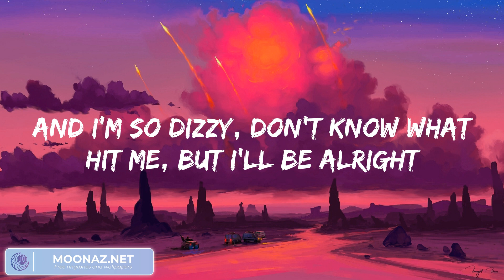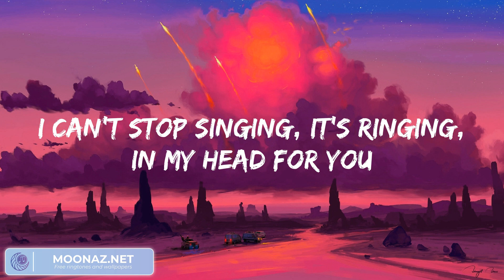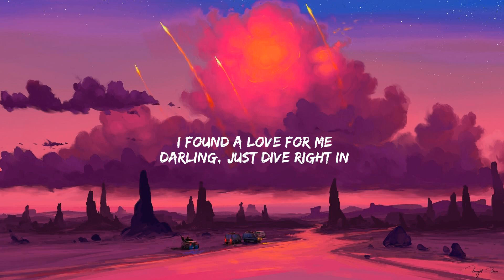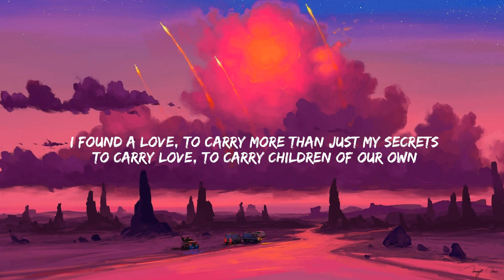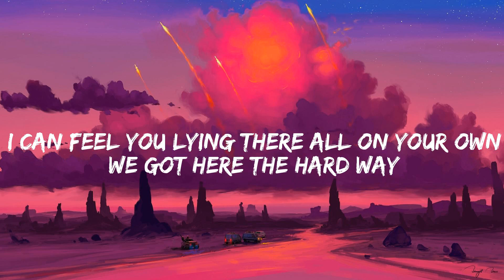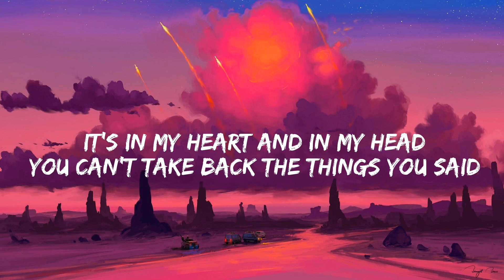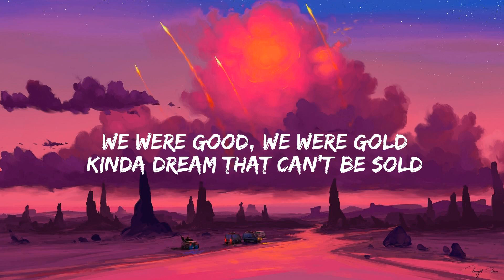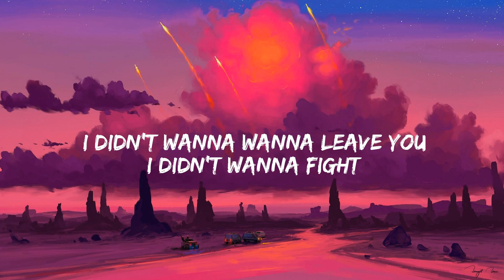John Legend - All of Me (Lyrics) | Ed Sheeran, Seafret, Miley Cyrus... (Mix)